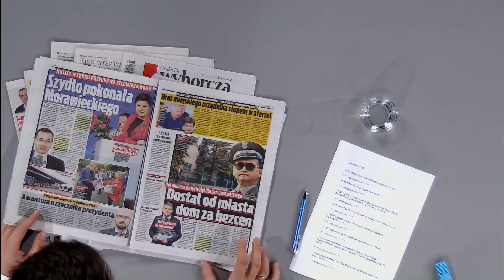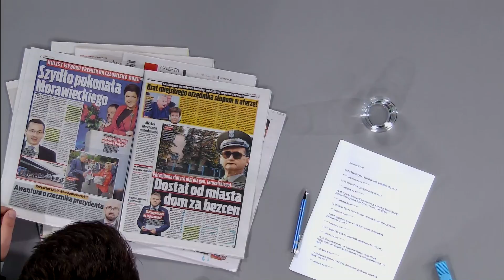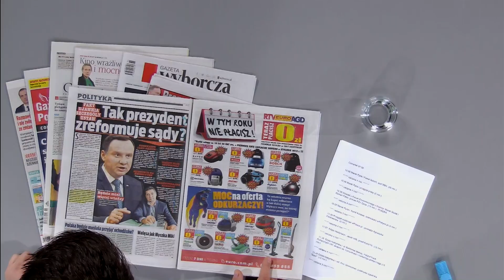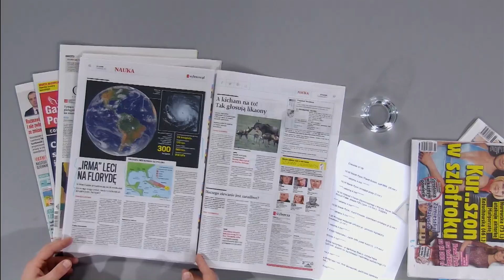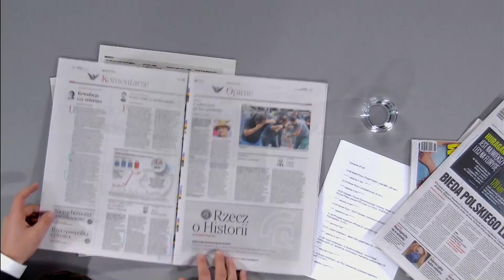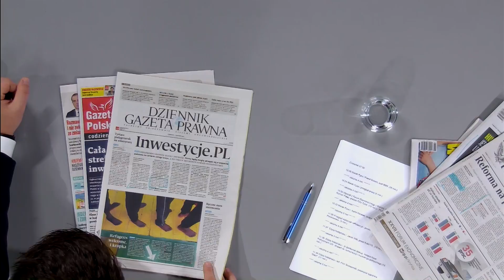Marek Pyza prowadził przegląd prasy